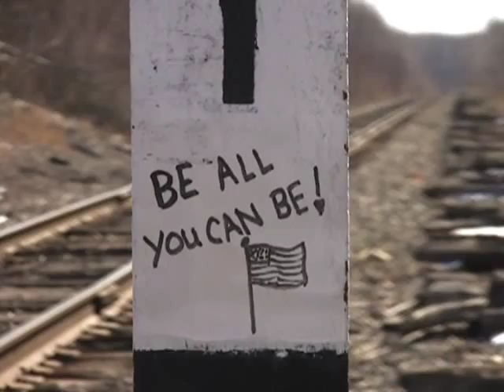Delaware-Lackawanna SPG 2/20/2012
He is a quick chase up the mountain of a DL SPG from Elmhurst, PA to Mount Pocono, PA taken on cloudless February 20, 2012. Enjoy the sight and sound of Alco glory!
Tim Wakeman